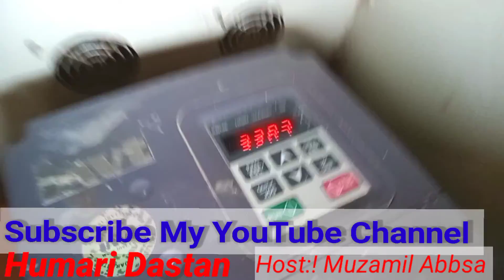vlog./how to start a solar tube well in the village and most beautiful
solar Wala tube well kis trh chalty hn village mn or khobsort duck bird mashallah#youtube